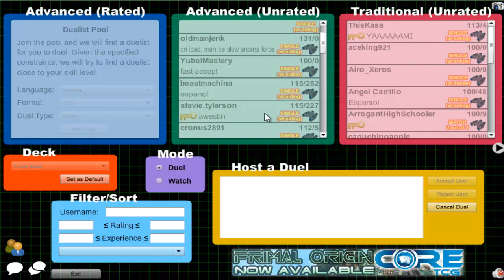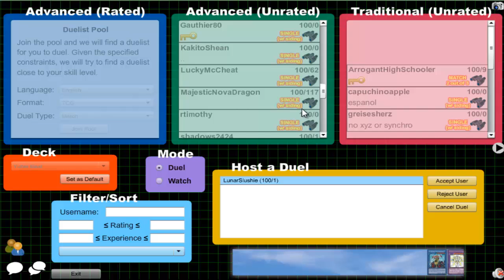Vitamin Y (Forever) Episode 221: Yubel Beat #32 {feat. LunarSlushie}